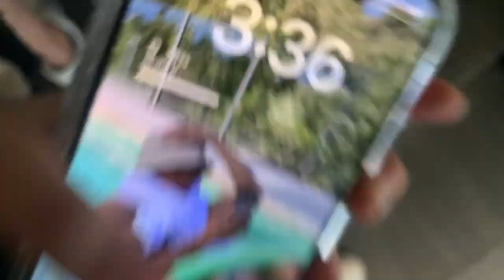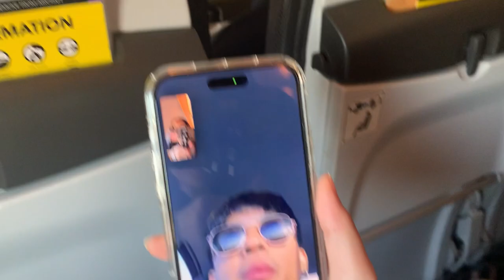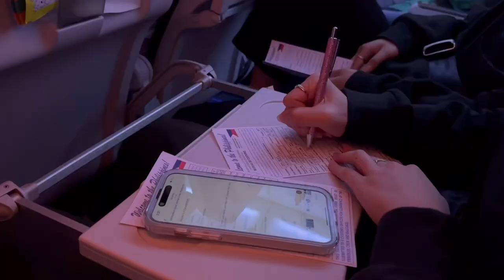Back in MNL 🇵🇭 | day 1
finally back home after 6 years :) 🇵🇭 *towards the end it has random clips cus i keep on forgetting to vlog 🤣

Musician: Silicon Estate

Musician: Jeff Kaale